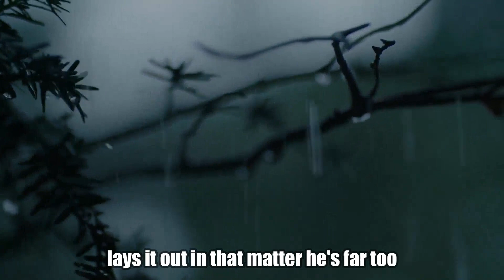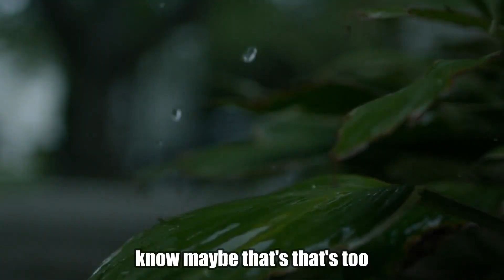👊WATCH THIS💪 The Fool Precedes The Master Jordan Peterson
Our goal and purpose with this motivational channel is to produce the best motivational videos and speeches that inspire millions of people to achieve success in life. We are passionate to make the best videos about motivation, inspiration, education, business, and entrepreneurship to motivate millions. Entrepreneur motivation, business motivation, study motivation, motivational stories are just some of the many interesting and fun topics we cover!

“Surround Yourself with People Who Believe in Your Dreams:
Surround yourself with people who believe in your dreams, encourage your ideas, support your ambitions, and bring out the best in you.”